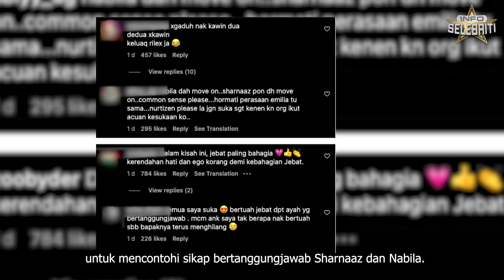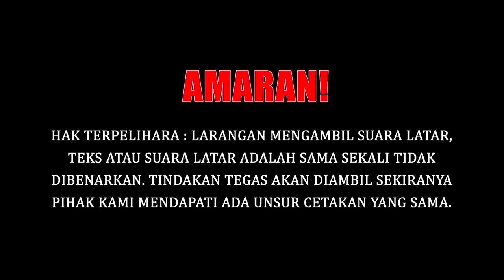SHARNAAZ AHMAD BERCUTI DENGAN AMELIA & NABILA DI JEPUN??